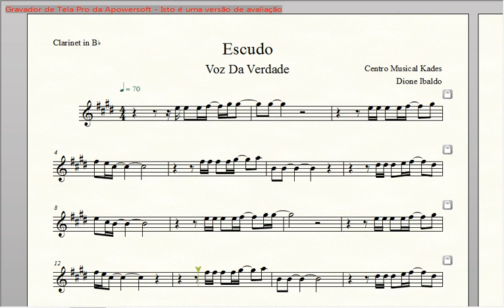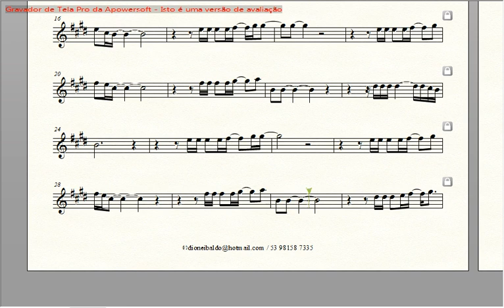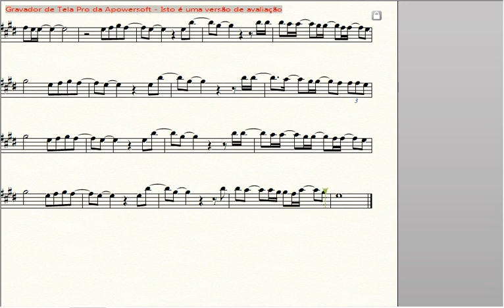Partitura ESCUDO - Voz da Verdade - Clarinete